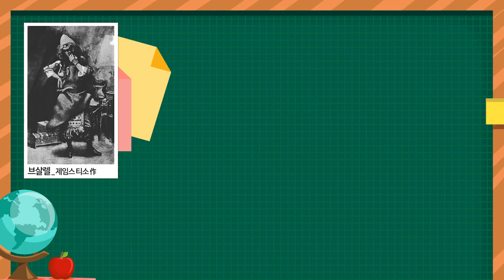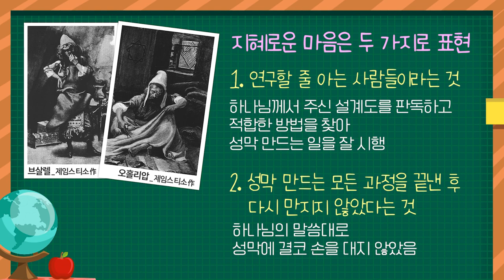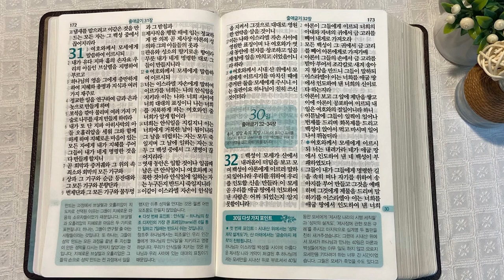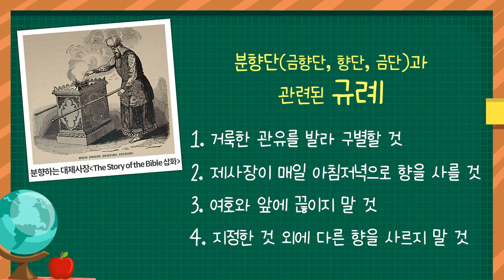시내산 캠프 5일 - 분향단, 물두멍, 관유, 향과 모세 | 통독성경 29일 | 출애굽기 30~31장 | 통박사 조병호의 1년1독 성경통독 | 성경지리와 역사를 통으로